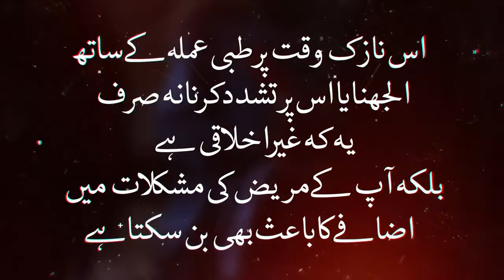International Red Cross Committee - Bharosa Karein Campaign Promo 2